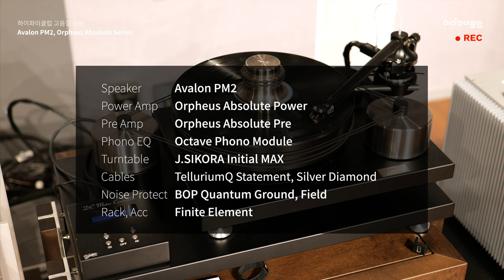[고음질 음원] 3차원의 사운드 스테이지를 들어보세요. OPUS3의 고음질 LP. [32bit/192kHz 녹음]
Depth of Image. 칼같은 포커싱, 음상간의 빈공간, 매우 뛰어난 녹음의 음반으로 헤드폰이에서도  오디오 시스템에서 들리는 공간감이 최대한 나올 수 있도록 녹음하여 보았습니다.

House of the rising sun, Cyndee Peters
음원 : LP / Vinyl

하이파이클럽은 최상의 품질로 시청실에서 나오는 오디오 시스템의 음을 직접 녹음을 하여 해당 기기의 음질 특성이 조금이라도 유튜브 영상에서 느껴질 수 있도록 최선을 다해 레코딩하고 있습니다.

녹음장비
Mic : DPA 4011A Stereo Pair
Mic Pre. : Focusrite Two with Quantum Ground
Recorder : Sound Devices MIXPRE-6 II

Speaker : Avalon PM2
Power Amp : Orpheus Absolute Power
Pre Amp  : Orpheus Absolute Pre
Phono EQ : Octave Phono Module
Turntable : J.SIKORA Initial MAX
Cables : TelluriumQ Statement, Silver Diamond
Noise Protect : BOP Quantum Ground, Field
Rack, Acc : Finite Element